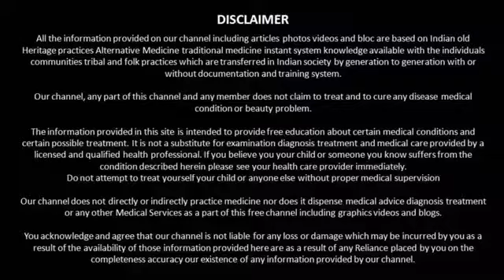Apply this on Your Under Eye Dark Circles and See the Magic, Remove Dark Circles Naturally in 3 Days